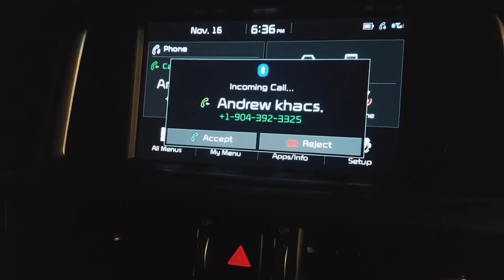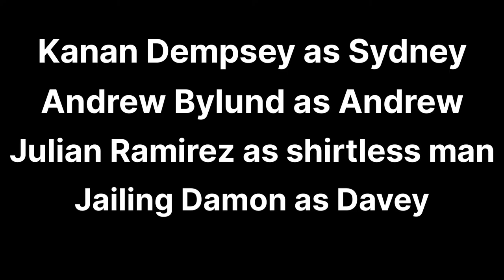The Dashing (thriller short film)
A doordash driver slowly goes insane the longer it takes to receive an order.